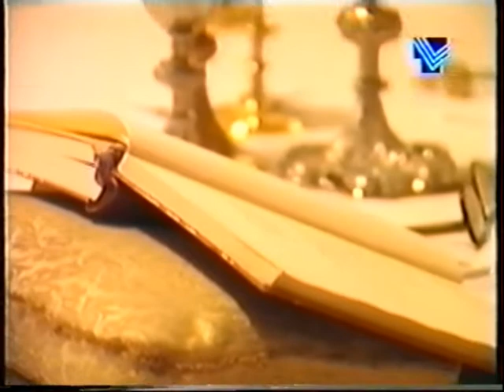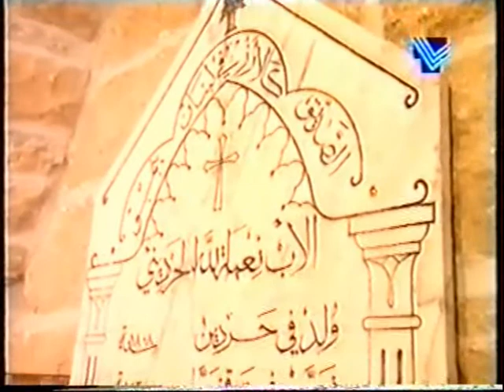نشيد طوباك الحرديني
نشيد " طوباك الحرديني ! " بمناسبة تطويب وتقديس الأب المكرَّم الطوباوي قدّيس كفيفان : الطوباوي القدّيس نعمة الله كسـّـاب  الحرديني
أداء : الأب نعمة الله الخوري
كلمات وألحان : الشاعر والملحّن ياسر فرنسيس لبكي - عضو رهبنة مار فرنسيس للعلمانيين المكرَّسين  ونقابة الفنانين والموسيقيين وجمعيَّة المؤلفين والملحّنين SACEM وإتحــــــا د الشـُّـعراء اللبنانيين في لبنان والمهجر - ولجنة تخليد عمالقة الشـّــرق  .
تسجيل ستوديو : بســـام دكاش -  التوزيع الموسيقي : الفنان جوزف مــراد عضو نقابة الفنانين المحترفين وجمعية المؤلفين SACEM.
-- كتابة النوتـــا الموسيقيـَّة الزميل الأستاذ روجيه متى عضو نقابة الموسيقيين .